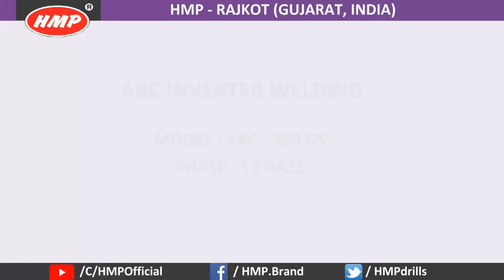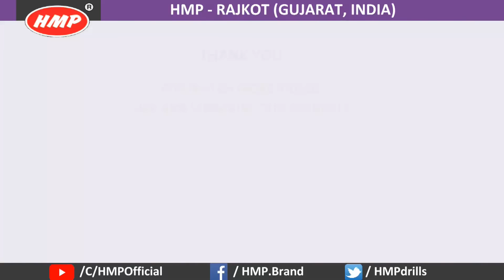HMP ARC 250GS Arc Inverter Welding Machine By Rajlaxmi Machine Tools | Rajkot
1. HMP ARC250GS INVERTER WELDING MACHINE RAJKOT GUJARAT INDIA
2. HMP ARC 250A INVERTER WELDING MACHINE DEALER IN RAJKOT GUJARAT INDIA
3. HMP ARC 250GS INVERTER WELDING MACHINE DEALER IN RAJKOT GUJARAT INDIA
4. HMP ARC WELDING MACHINE DEALER IN RAJKOT GUJARAT INDIA
5. HMP SPOT WELDING MACHINE DEALER IN RAJKOT GUJARAT INDIA

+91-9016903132 (HMP - Rajlaxmi Machine Tools)
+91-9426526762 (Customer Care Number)